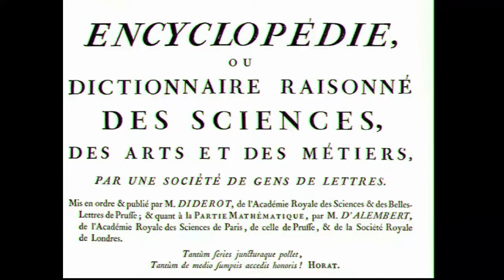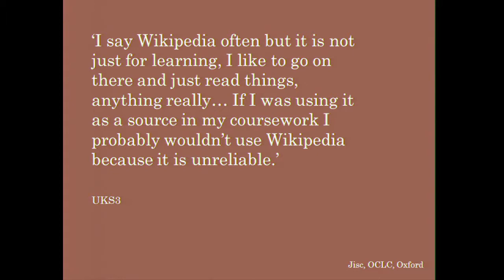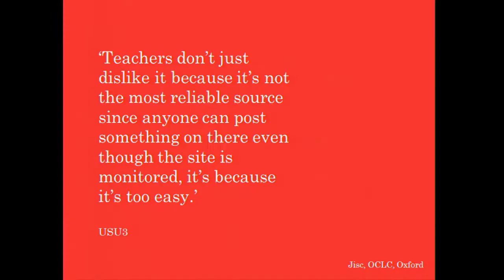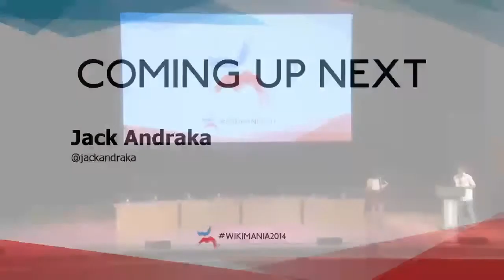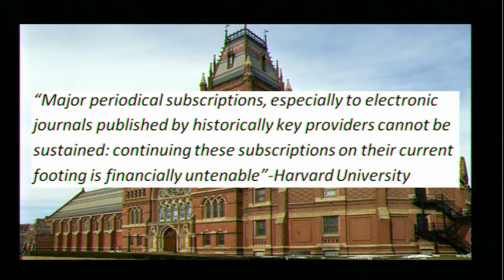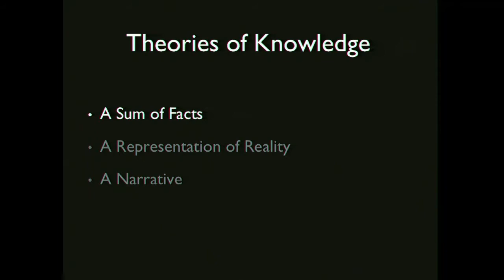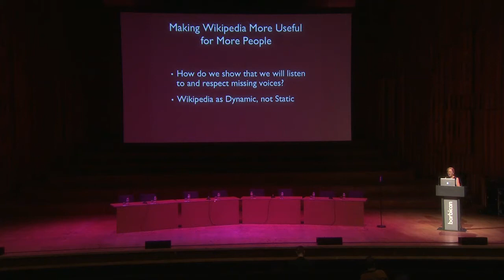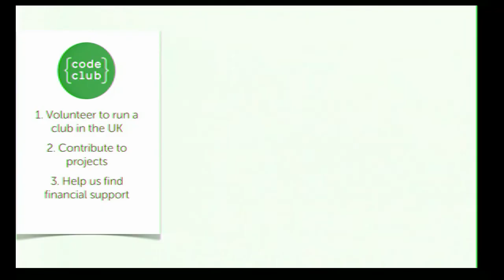Saturday afternoon pt1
Brandon Harris, David White, Jack Andraka,  Diana Strassmann, Clare Sutcliffe